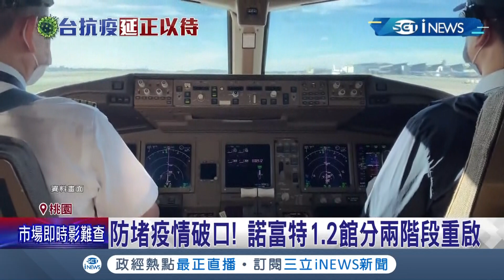諾富特重啟成"華航機組員"檢疫旅館 鄭文燦:警24小時監看採高標準監控│記者張昱傑 洪儀婷│【台灣要聞。先知道】20210602│三立iNEWS